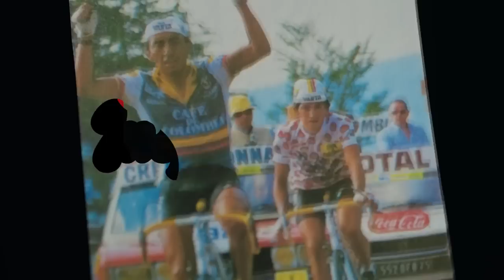Egan Bernal Designs His Own Jersey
We challenged Egan Bernal to create his own custom @bioracerspeedwear kit design, using his journey as a rider so far, as inspiration.

Check out the amazing results, and design your own jersey